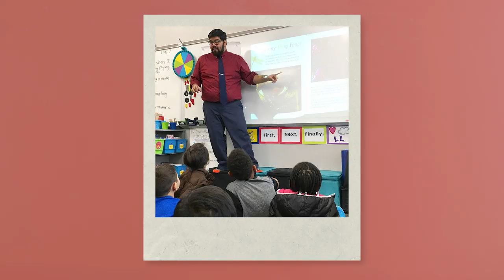Back to School with Juan Gonzales | JCPenney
Juan Gonzales, from Teaching 3rd With Mr. G, shares his teacher's perspective of going back to school for the new school year ahead. In our Back to You campaign, teachers all over the country talk about getting back to the best version of themselves, getting back into a routine, and leaving the summer behind.

In this JCPenney video, Juan Gonzales shares his BackToSchool teacher experiences for our BackToYou campaign.